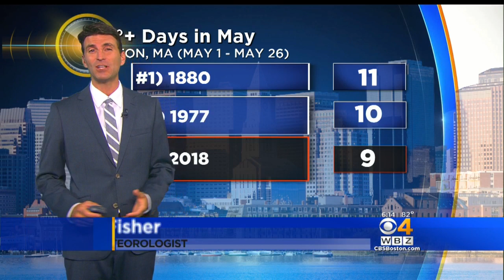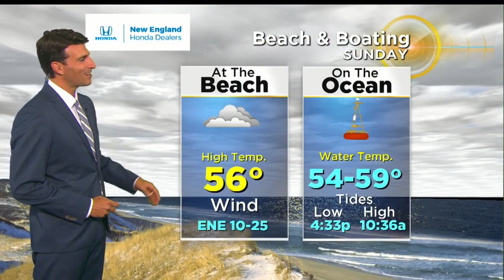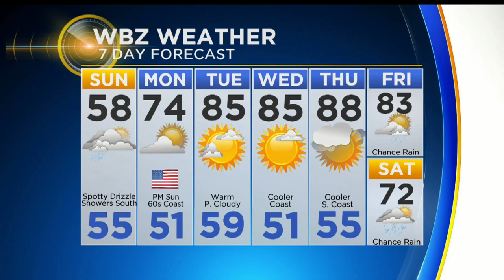WBZ Evening Forecast For May 26